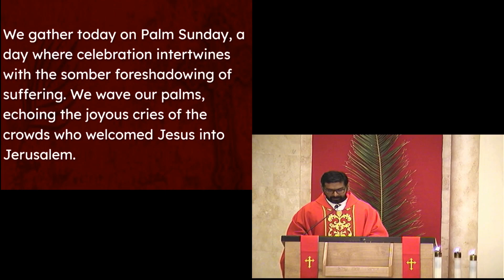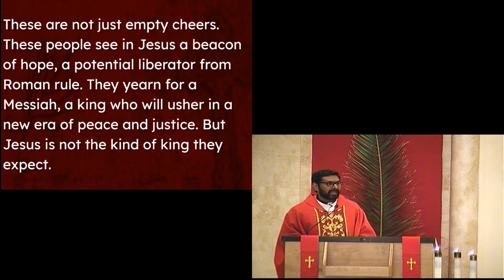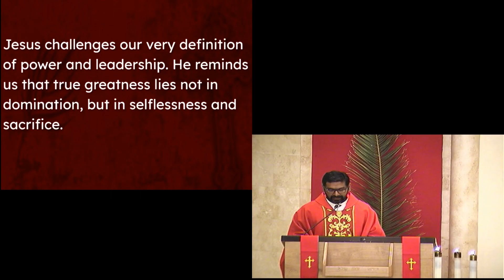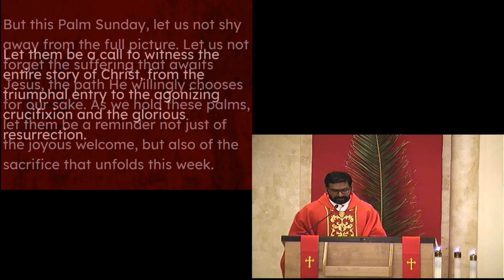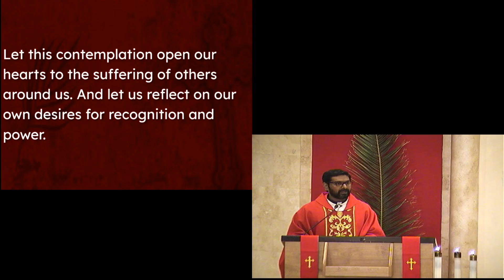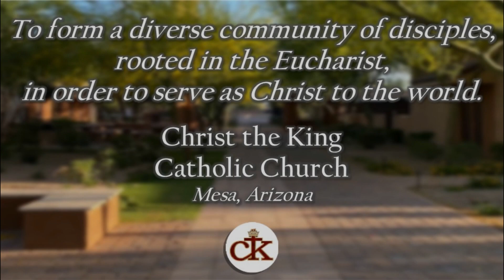Fr Prince 03242024 11am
For tithing and other donations online, please go and click on the Online Giving link.

Streaming licenses OneLicense A-705950 and CCLI 20142561.

"To form a diverse community of disciples, rooted in the Eucharist, in order  to serve as Christ to the world."